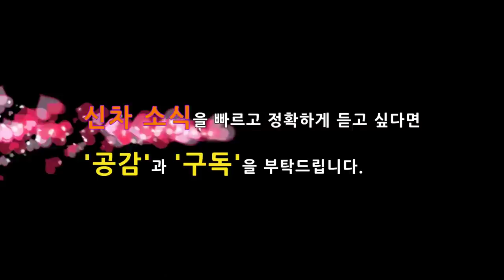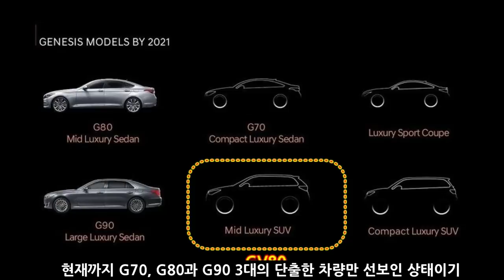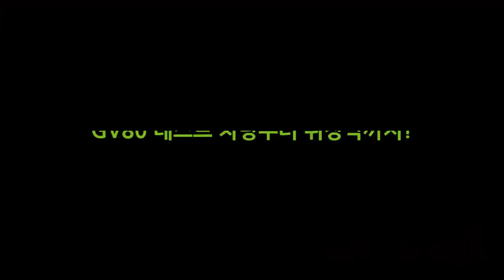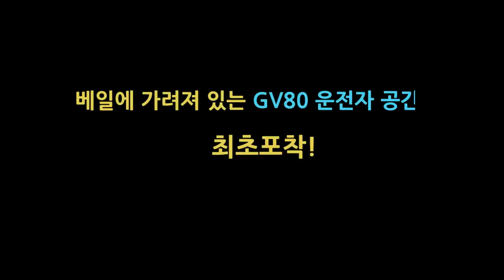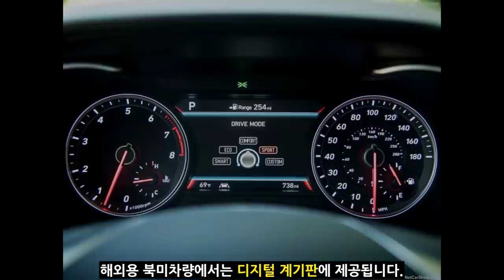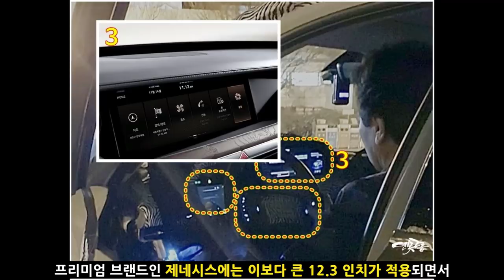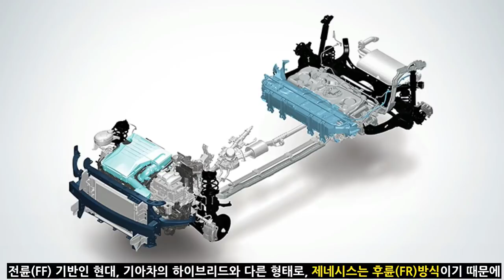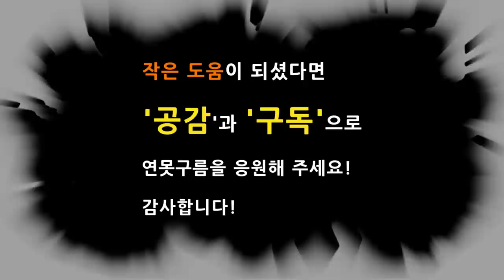4부, 최초의 SUV! 제네시스 GV80의 모든 정보! Genesis SUV GV80!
지난 1부 부터 3부까지 제네시스의 운전자 공간과 실내공간 그리고 차별성을 중점으로 알려드렸습니다.

이번 4부는 지금까리 알려진 제네시스 GV80의 모든 정보를 한번에 정리해 드립니다. 제네시스 최초의 SUV GV80은 올해 11월에 출시를 앞두고 있기 때문에 기대감이 높아지는 것 같습니다!